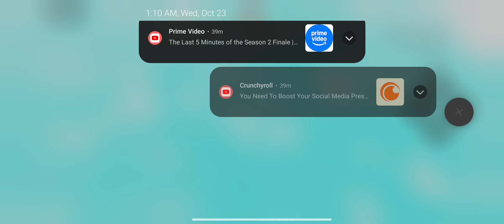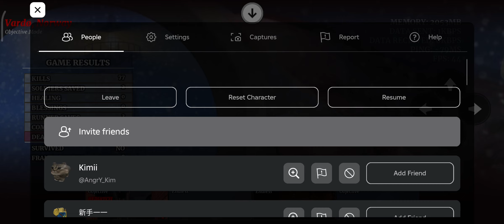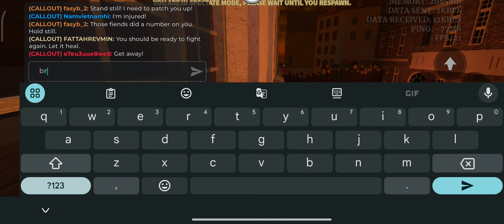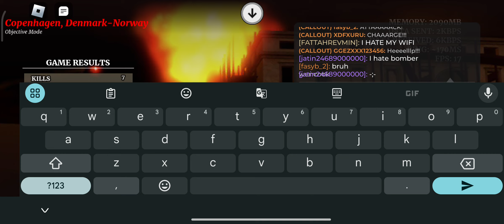ROBLOX GUTS & BLACKPOWDER (FULL GAMEPLAY)